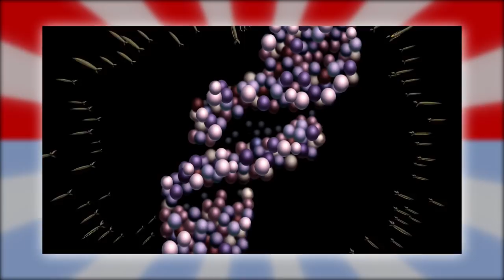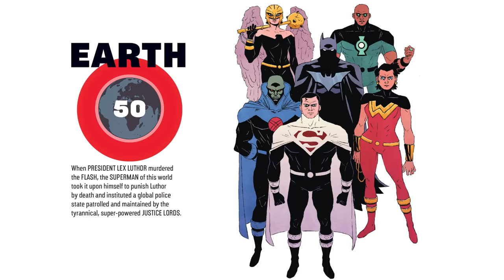History of Batman Beyond! (Terry McGinnis)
Batman Beyond A.K.A. Terry McGinnis is one of my favorite characters from the DC Animated Universe (DCAU), Earth 12, AND Earth-12.  So let's look at his complete history!